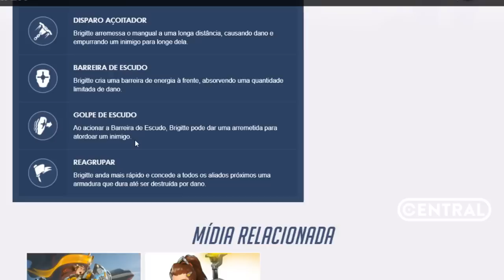OVERWATCH - NOVO HERÓI BRIGITTE ANUNCIADO!! - Central Overwatch Brasil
NOVO HERÓI BRIGITTE ANUNCIADO OFICIALMENTE! confira tudo aqui na central!